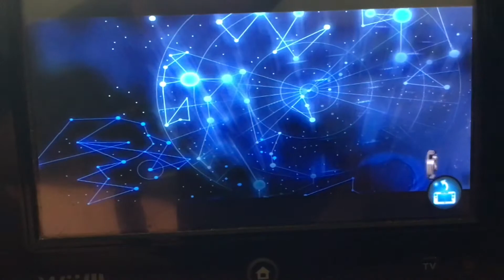Gizmo GamePlay Lego Dimensions Battle arena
An’t he cute?